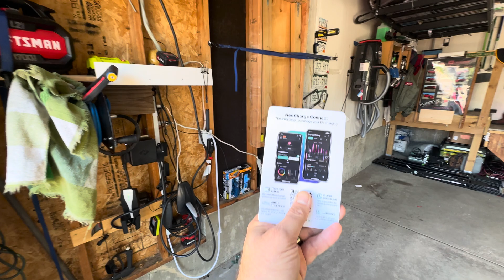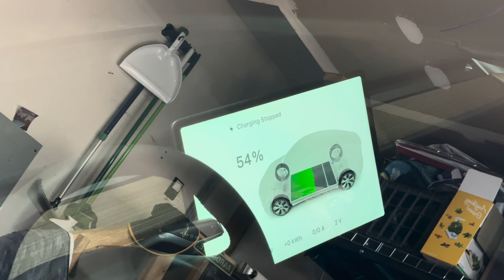Dual EV Charging Setup Simplified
Check out this setup for charging 2 EVs.  If you have 2 EVs in the garage here is a budget friendly way to add charging for that second vehicle.  Here are the parts that I used.

Carabine clips
NEO Charge Splitter
Cable clamps
Eye Bolts